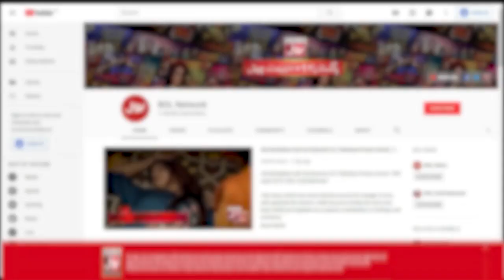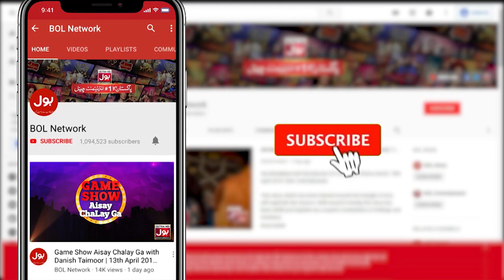Faysal Quraishi And M.Ali Shah Crying | Laylat-Al-Qadr | Ramazan Mein BOL | Sehr Transmission